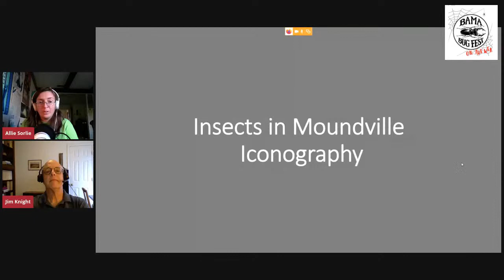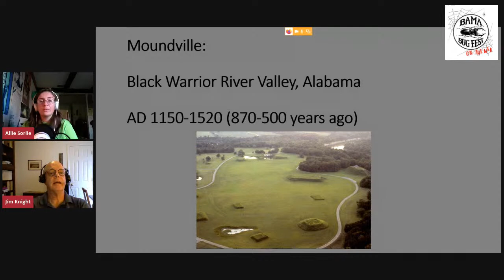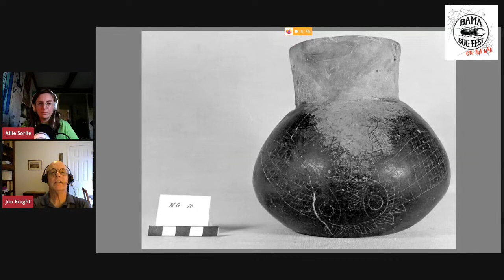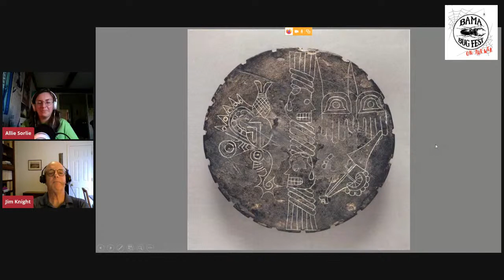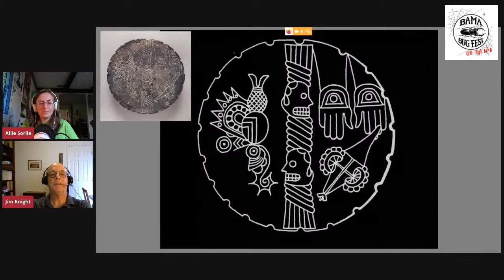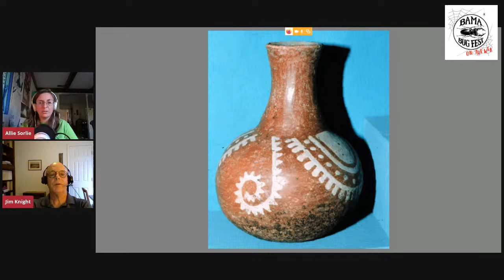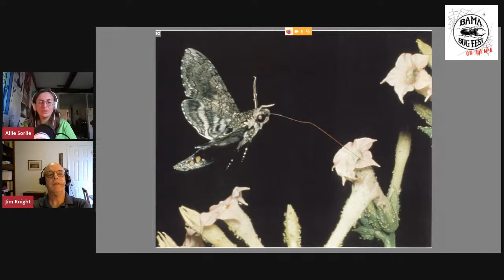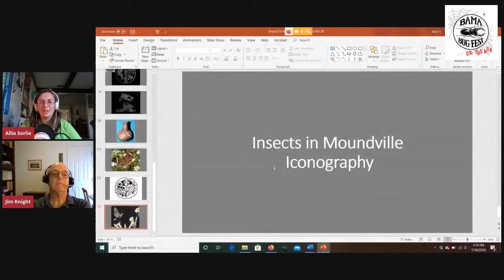Bama Bug Fest: On the Web - Insect Iconography and Native American Storytelling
Insects have always been a part of the human experience. Join Allie Sorlie (Education Outreach Coordinator at the Alabama Museum of Natural History) as she talks with Dr. Jim Knight (University of Alabama Museums; Curator Emeritus, American) about how insects are represented in the iconography and storytelling of the area.

For more Bama Bug Fest: On the Web, visit: bamabugfest.org